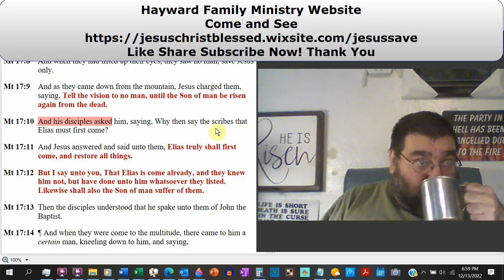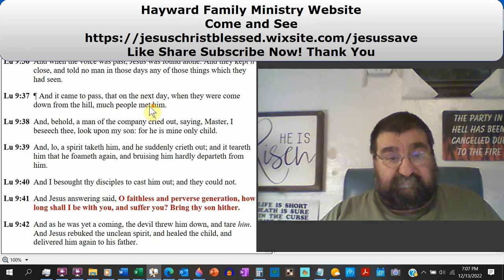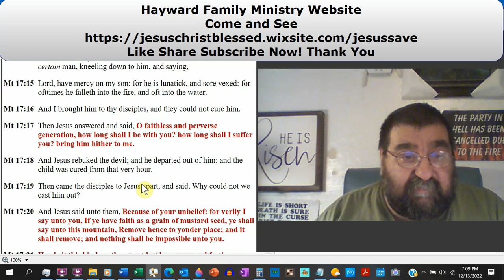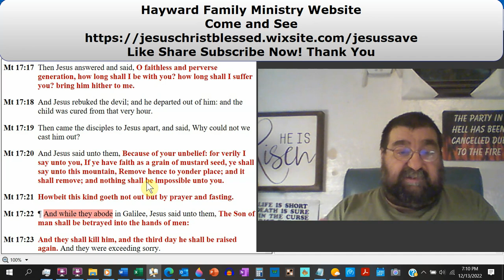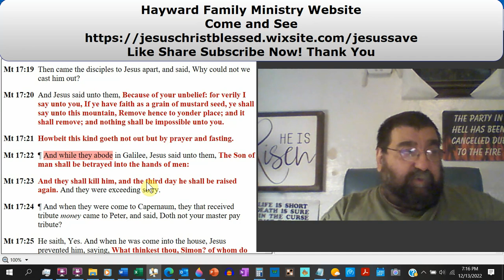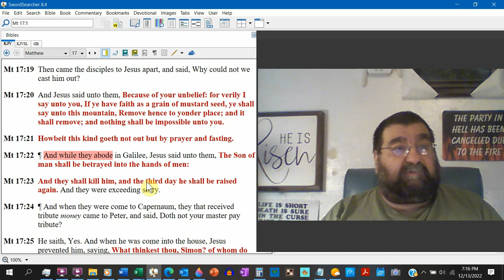Elias Did Come and The Lunatick Son Matthew 17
Jesus explains to Peter, James, and John that John the Baptist was Elias, who had previously arrived but gone unnoticed and unrecognized.
A father who had a son being a lunatick sought help from the disciples but received none. However, Jesus reprimanded the disciples while also curing the son. He then imparts a brief lesson on prayer.